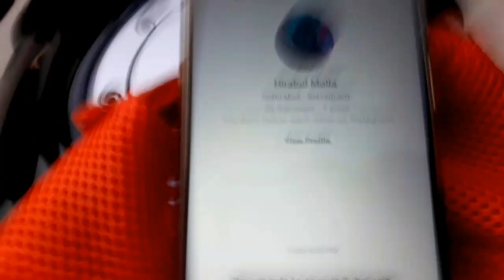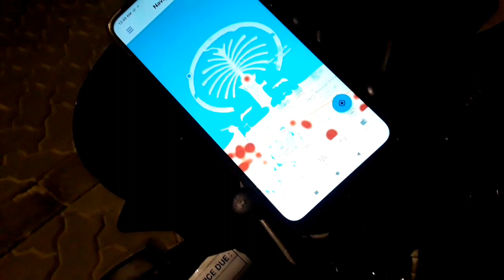family ko hawa khilawoge kya ☢️☢️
Whats app

N/A